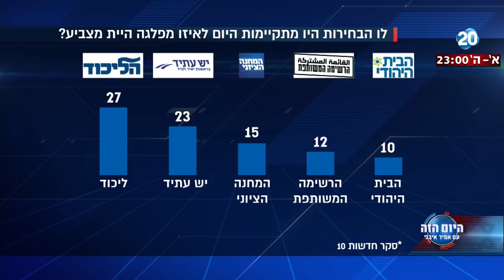היום הזה - עד מדינה בפרשת בזק - בכירים בליכוד: "אין בחירות באופק"